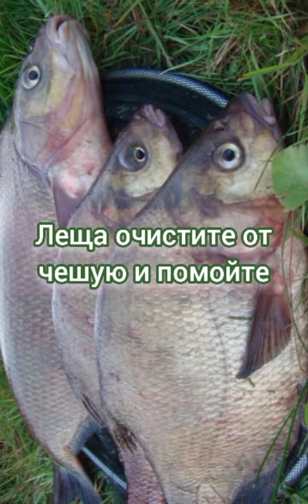Лещ, запечёный в духовке